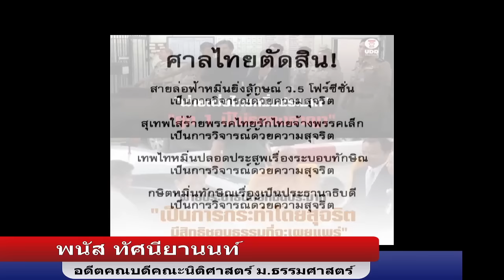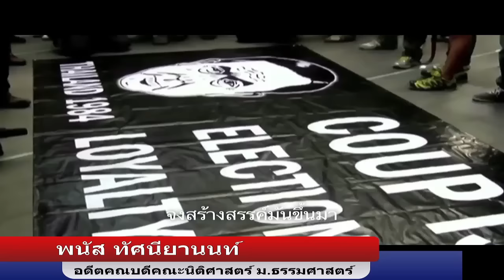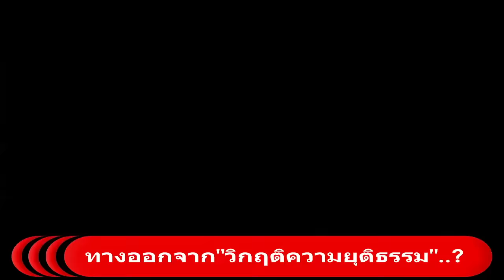สังคมไร้ความ"ยุติธรรม"รอวัน"กลียุค". ทางออก...วิกฤติศรัทธา"ศาล"?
อาจารย์พนัส ทัศนียานนท์ อดีตคณบดีคณะนิติศาตร์ มหาวิทยาลัยธรรมศาสตร์ ให้สัมภาษณ์ Thaivoice เกี่ยวกับภาวะสิ้นศรัทธา ขาดความเชื่อมั่นในกระบวนการศาล หรือกระบวนการยุติธรรมในสังคมไทยขณะนี้ว่า ตั้งแต่เปลี่ยนการปกครอง 2475 เป็นต้นมา สถาบันตุลาการ เป็นเพียงสถาบันเดียวในสามสถาบันหลักที่ไม่เคยถูกปรับเปลี่ยนให้สอดคล้องกับการปกครองในระบอบประชาธิปไตย จึงไม่เปิดโอกาสให้ประชาชนมีส่วนร่วมตรวจสอบการทำงานของศาล หรือกระบวนการยุติธรรม แต่ยึดหลักการใช้อำนาจอย่างอิสระในนามพระปรมาภิไทยของพระมหากษัตริย์ ซึ่งเป็นเรือ่งยากที่ผู้พิพากษาซึ่งเป็นปุถุชนคนธรรมดาจะไม่ตกอยู่ในภาวะ โลภ โกรธ หลง และกลัว ดังนั้นหากต้องการยึดมั่นในหลักการสำคัญของการปกครองตามวิถีทางประชาธิปไตย จะต้องปฎิรูปกระบวนการยุติธรรม โดยเฉพาะศาล โดยจะต้องให้ประชาชนมีส่วนร่วมในกระบวนการพิจารณาคดีโดยให้มี ผู้พิพากษาสามัญ ( Lay Judge ) ที่คัดเลือกมาจากประชาชนผู้มีสิทธิ์เลือกตั้ง ซึ่งไม่ใช่ผู้พิพากษาอาชีพ เข้ามามีส่วนร่วมในการพิจารณาคดี ดังนั้นถึงเวลาแล้วที่นักกฎหมายทุกคนจะต้องร่วมกันขบคิดในการหาทางออกจากวิกฤติศรัทธาศาล หรือกระบวนการยุติธรรม เพราะหากสังคมไร้ซึ่งความยุติธรรมแล้ว สังคมนั้นก็จะรอวันกลียุค